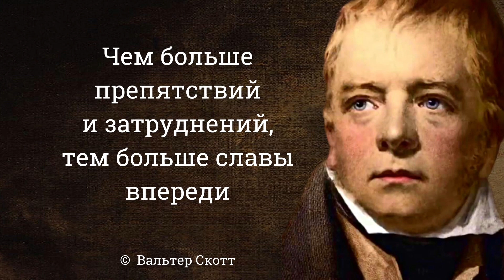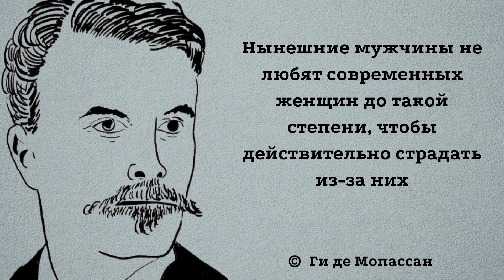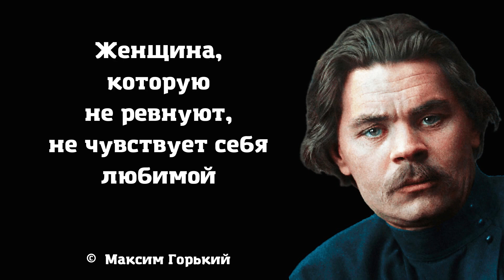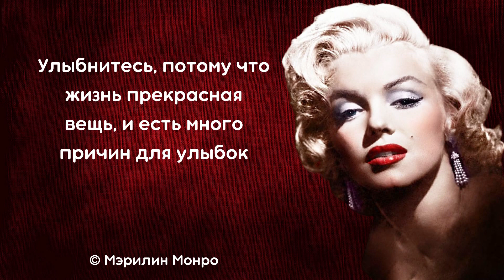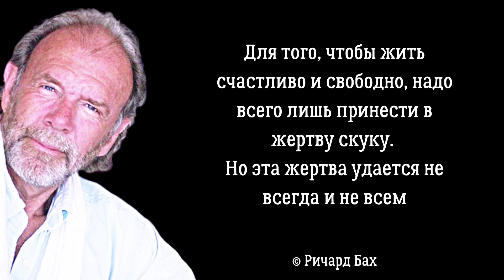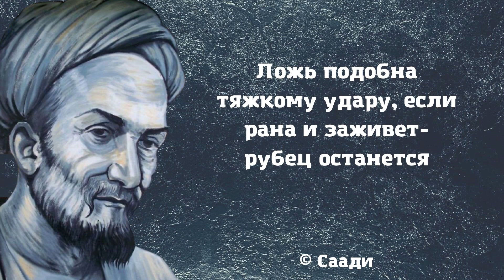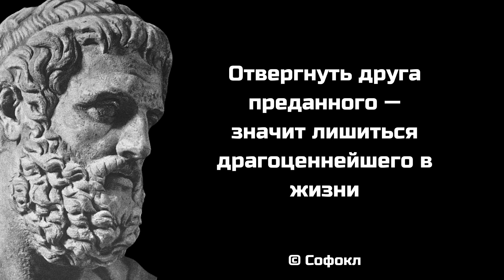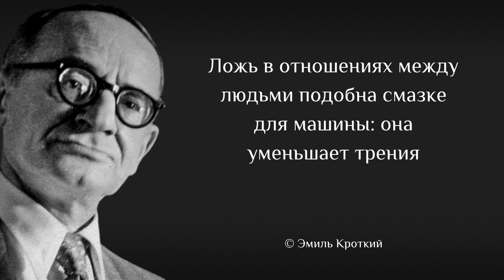Это должен услышать каждый. Цитаты и афоризмы на каждый день